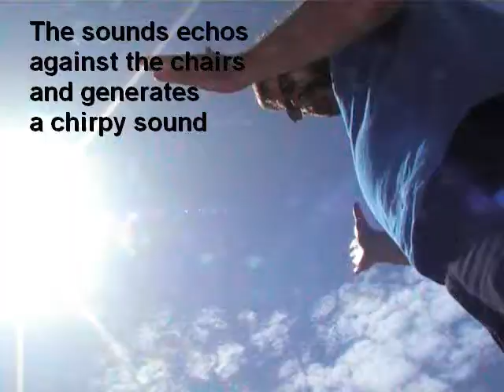Handclapping at Epidauros' theater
Handclapping in the middle of the stage (and recording in that same spot). The echo received sound like  a chirpy sound (as expected due to the repeated echos of the chairs).